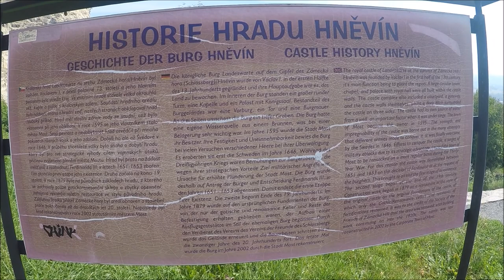Hněvín Castle - Most, Czech Republic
There is no entry charge and you can spend as much time as you wish here. The panoramic view of Most, and the Ore mountains is spectacular.

If you are interested in my Skoda Yeti I have details and pictures of it on my Skoda Yeti blog